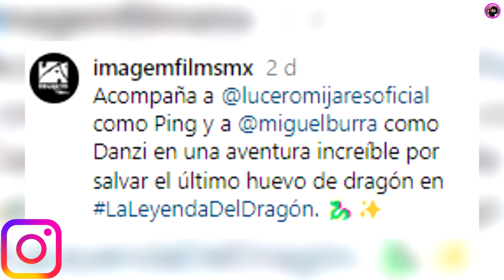Lucerito Mijares Al Igual Que Lalo Capetillo Anuncia El Estreno De La Película Donde Participa